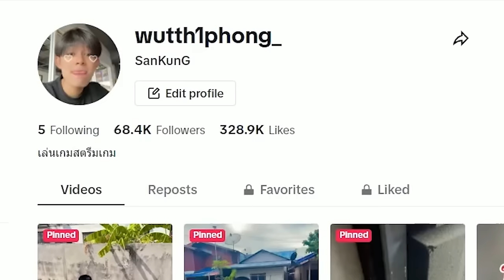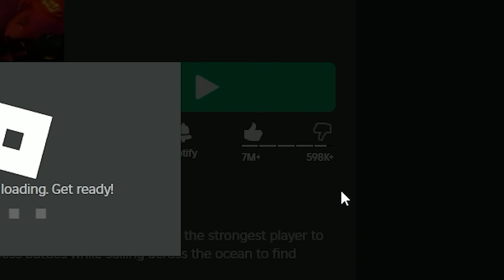Blox Fruits : ใช้เซ็ตคอมโบตาม TikTok ได้เซ็ตโคตรโหดอะ น้องๆ